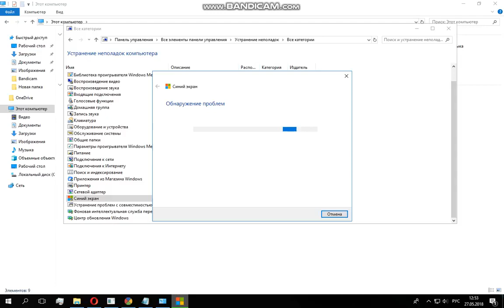2 способ устранения синего экрана смерти в windows 10| Перезалив со старого канала